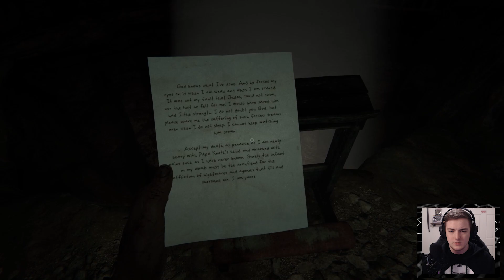Outlast 2 | Part 4 | I Have No Memory of This Place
This is the fourth part of my full gameplay playthrough of Outlast 2. This is definitely a horror game.